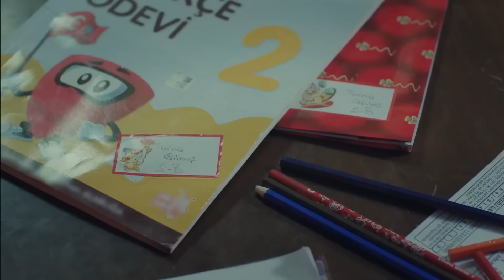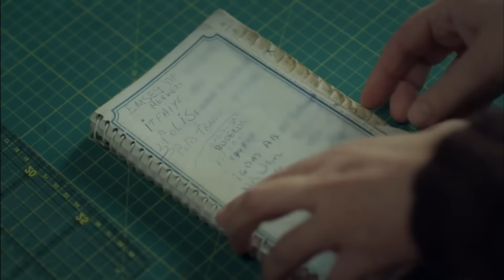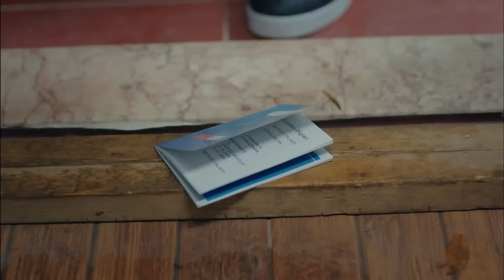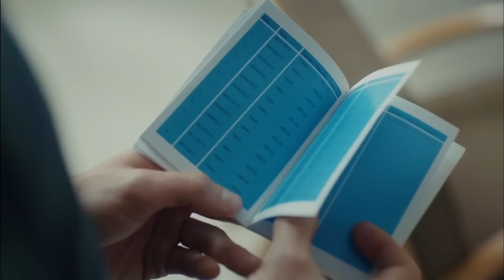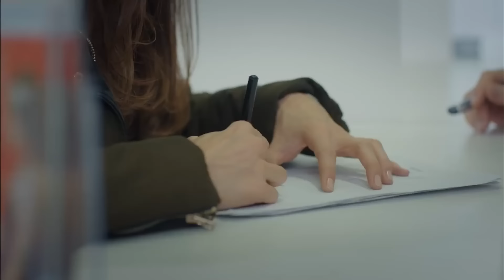Anne 10. Bölüm (Full HD)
Oyuncu Kadrosu:
Zeynep Güneş: Cansu Dere
Melek Akçay: Beren Gökyıldız
Gönül Aslan: Vahide Perçin
Cahide Güneş: Gülenay Kalkan
Şule Akçay: Gonca Vuslateri
Cengiz Yıldız: Berkay Ateş
Ali Arhan: Can Nergis
Gamze Güneş: Alize Gördüm
Duru Güneş: Ahsen Eroğlu

Yapım: MEDYapım – MF Yapım
Yönetmen:  Merve Girgin Aytekin
Senaryo:  Berfu Ergenekon